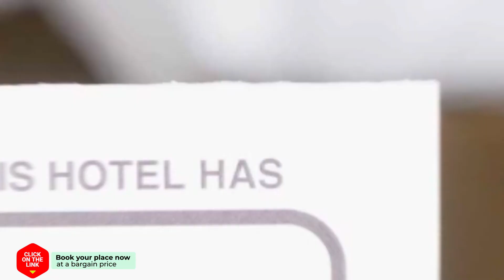Oceanis Rooms hotel review | Hotels in Mikros Gialos | Greek Hotels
Oceanis Rooms hotel video review. Hotels in Mikros Gialos, greek 3 stars hotels.